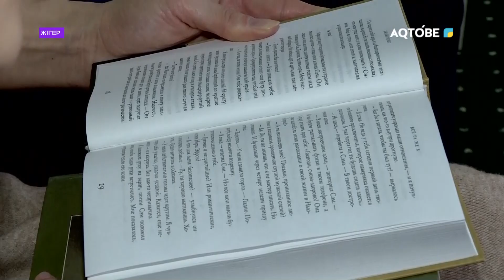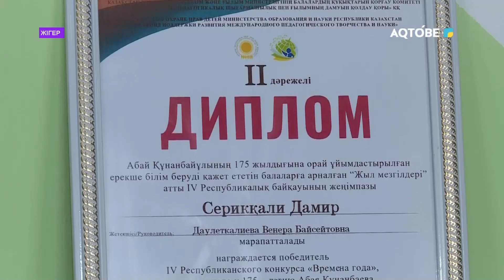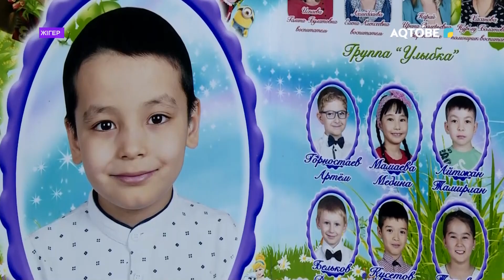"Жігер" хабары 29.03.23ж